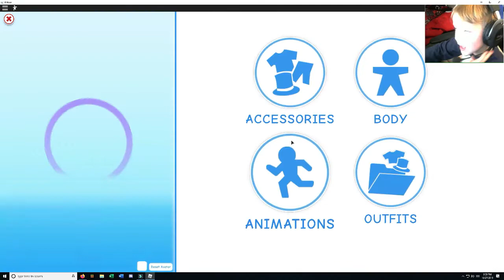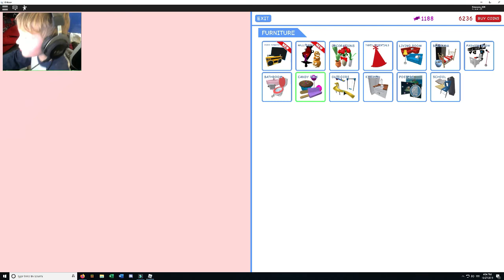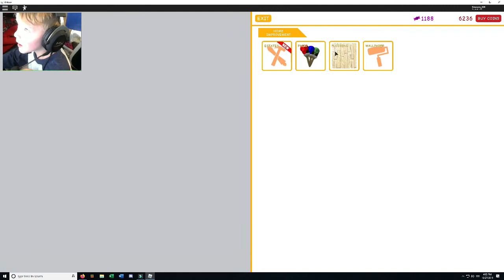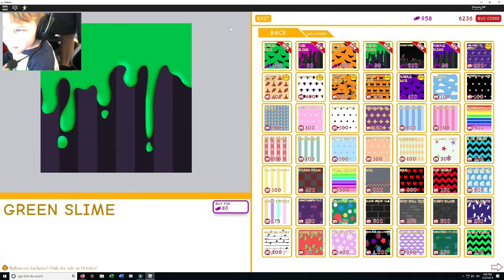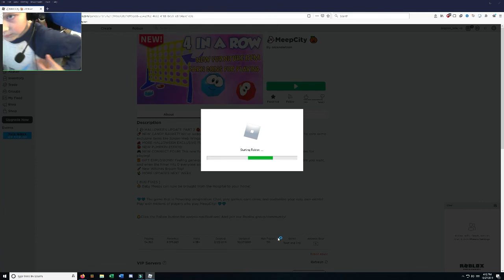My Creepy Halloween House! Meep City with Grayson-Burgess Fun House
Come watch Grayson play Meep City.  He creates a very cool Halloween house and wants all of you to join him next time!  His name is Grayson_004 on Roblox.  (Remember he's 4!)